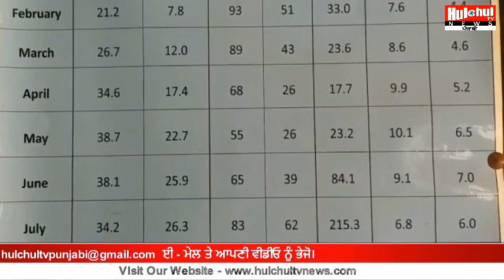ਪੰਜਾਬ ਵਿੱਚ ਆਉਂਦੇ ਦਿਨਾਂ ਚ ਮੌਸਮ ਚ ਵੱਡੀ ਤਬਦੀਲੀ ਵੇਖਣ ਨੂੰ ਮਿਲੇਗੀ